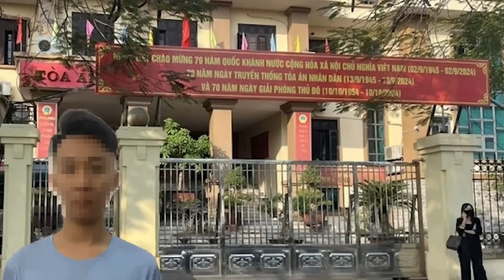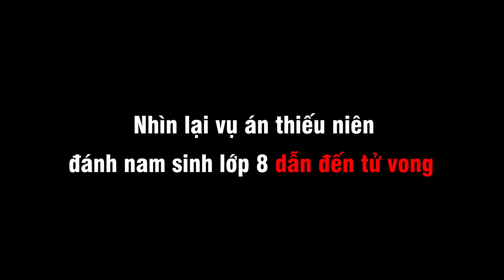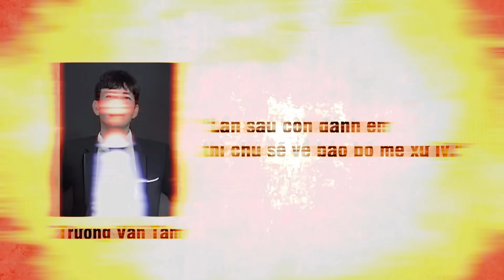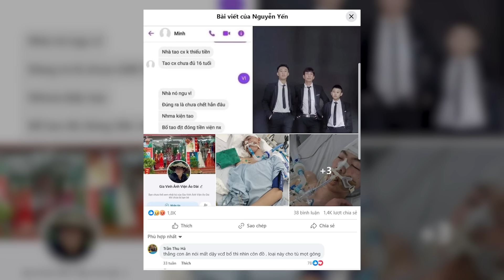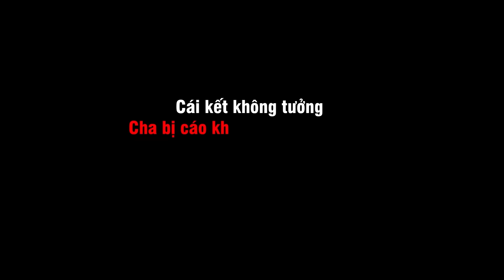[VỤ NAM SINH LỚP 8 BỊ TÁC ĐỘNG] - Tại Sao Người Bố Không Bị Xét Xử, Có 'ẨN TÌNH' Gì!?!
Sáng nay ngày 19-11, Tòa án nhân dân quận Long Biên chật kín người dân đến theo dõi phiên xét xử Trương Văn Minh, thiếu niên Hà Nội mới hơn 15 tuổi khi gây án, bị cáo buộc đánh Nguyễn Hoàng Đạt, nam sinh lớp 8. Vụ việc chấn động không chỉ bởi sự dã man mà còn vì hoàn cảnh éo le của nạn nhân. Nhưng điều kỳ diệu đã không xảy ra, em qua đời trong nỗi xót xa tột cùng.